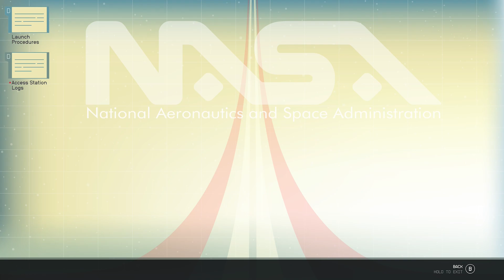Starfield Full Gameplay Part 33 This is NASA After Earth Was Destroyed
Starfield Full Gameplay

Starfield is an action role-playing game developed by Bethesda Game Studios and published by Bethesda Softworks. It was announced during Bethesda's E3 presentation in 2018. The game takes place in a space-themed setting and is the first new intellectual property developed by Bethesda in 25 years.

Players can switch between a first-person and third-person perspective any time in the game. Starfield features an open world in the form of an area within the Milky Way galaxy, containing both fictional and non-fictional planetary systems, with players being able to land on more than 1,000 planets and an unspecified number of moons and space stations.